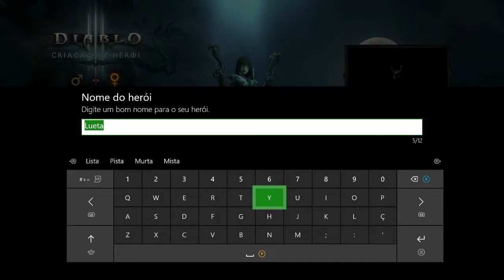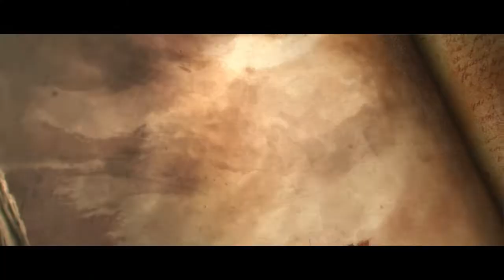DIABLO 3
Salve tripulação !!! Atendendo ao pedido de um inscrito nosso, estamos trazendo este game espetacular! DIABLO 3 !!! Espero que gostem !!! Grande abraço à todos !!!